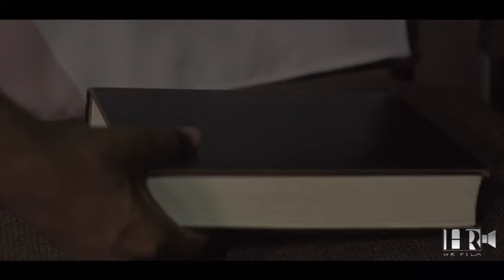Video Oficial |Toma Tú Arpa (Reflexión) Edgar Dávila